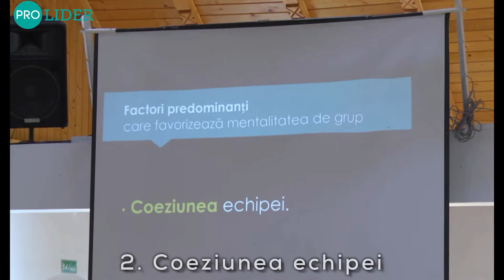Emil Meștereagă - Mentalitatea de grup